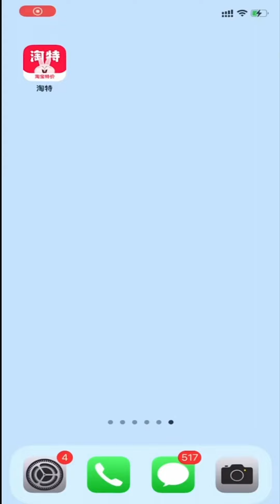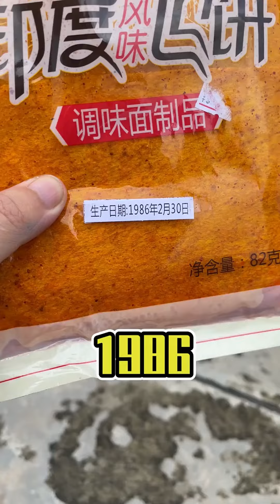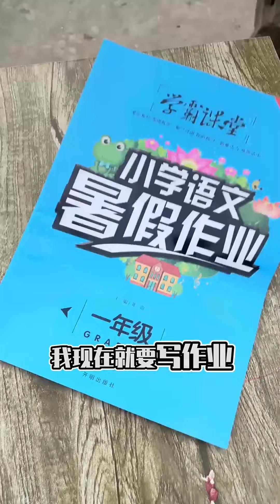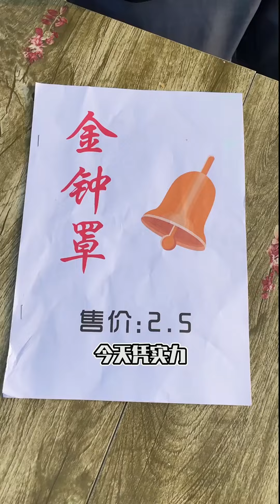月薪3W出差vs月薪3K出差，為什麼有錢人自備盒飯，這也太省了吧？【隔壁大哥與小李】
本頻道拍攝的所有影片都符合平台的使用政策，沒有任何違規行為。 月薪3W出差vs月薪3K出差，為什麼有錢人自備盒飯，這也太省了吧？【隔壁大哥與小李】
哈嘍，大家好